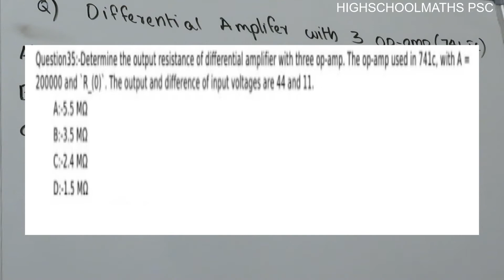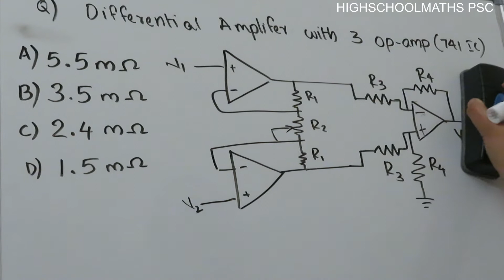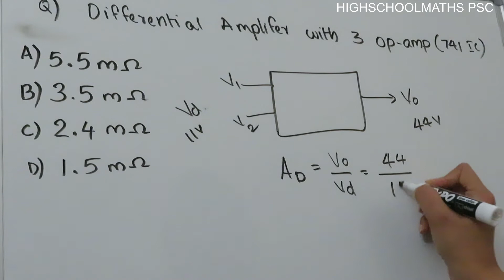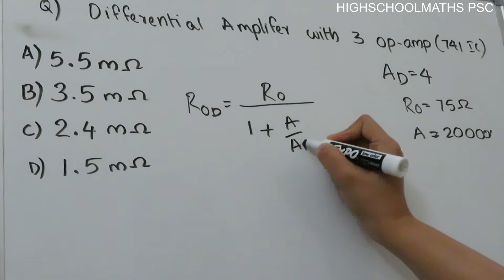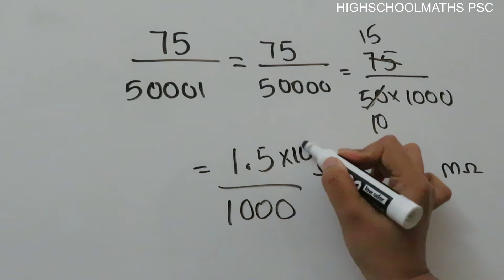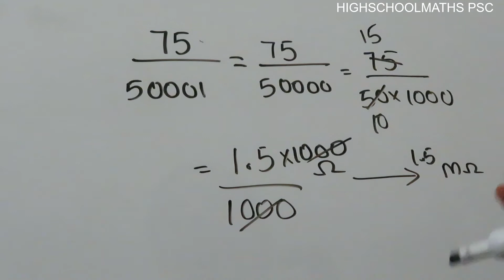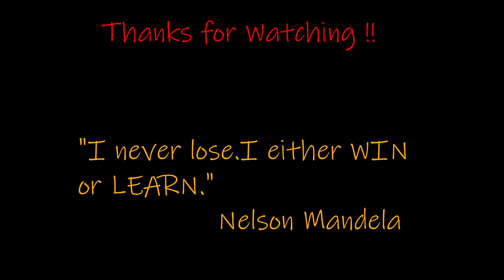O/p resistance of differential amplifier with 3 opamps-741. o/p vlg& difference i/p vltg are 44 &11?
-KERALA PSC POLYTECHNIC LECTURER ELECTRONICS PREVIOUS YEAR QUESTIONS

POLYTECHNIC LECTURER ELECTRONICS  | 98/2017 QUESTIONS